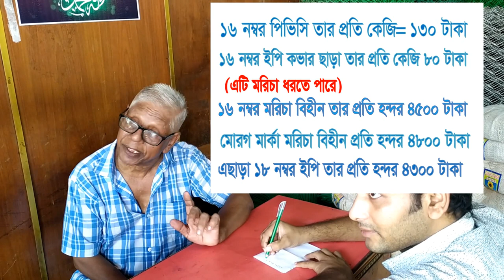জিআই ক্যবল তারের দরদাম 01601291454 GI cable price in bd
প্লাস্টিক কভারের জিআই তারের দরদাম নিয়ে ভিডিওটি তৈরী করা হয়েছে। ঢাকার কেরানিগঞ্জ, শ্যামপুর ও কামরাঙ্গির চরের বিভিন্ন জায়গায় ছোট বড় কারখানায় এসব তার তৈরী হয়। এ তারগুলো বিক্রির সবচেয়ে বড় মার্কেট পুরাতন ঢাকার ইমামগঞ্জ ও নয়াবাজার।

How much price GI cable or plastic cover cable? who made in Keranigoanj, Shampur and Kamrangir char area in Dhaka.